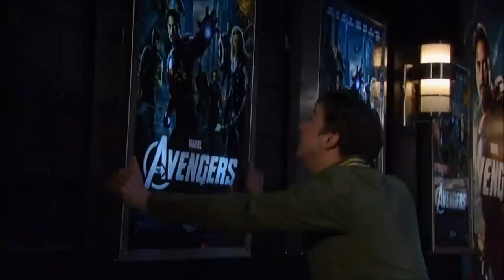GH 425 Spinelli, Matt & Cam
Adorable Cam scenes as Spinelli contemplates confronting Matt as the true killer by dropping not so subtle hints, but Matt interprets them though Spinelli still suspects Patrick.

ABC's shameless Avengers plug.. darn them now I want to go see Avengers... it worked.